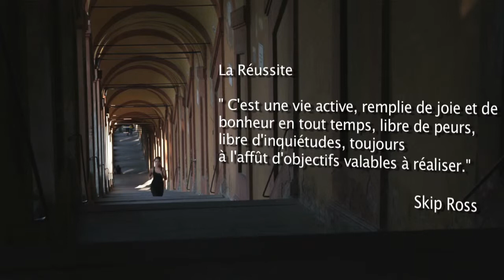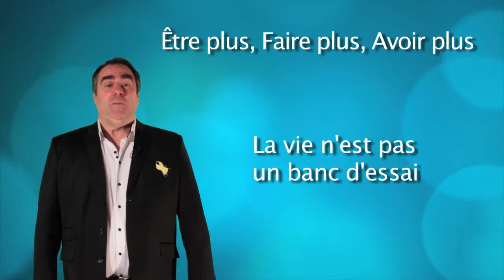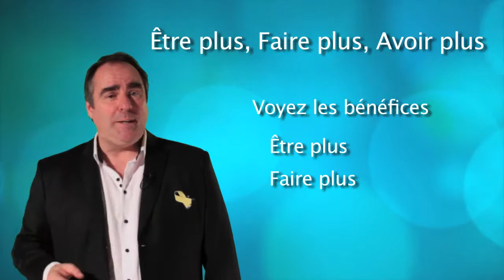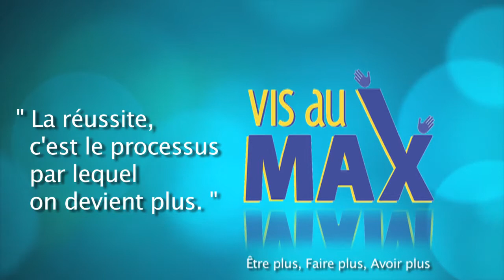Vis au MAX 4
Cette vidéo traite de la formation en ligne "Vis au MAX"